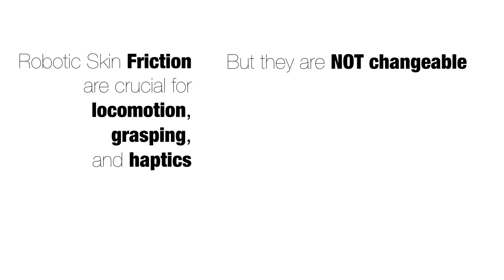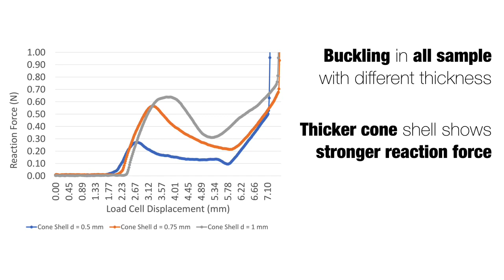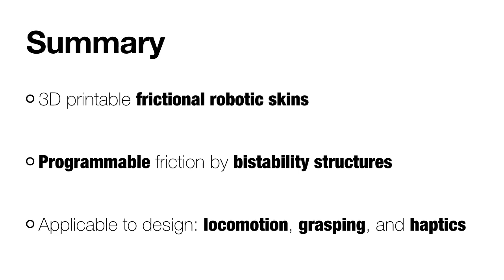Printable Bistable Structures for Programmable Frictional Skins of Soft-bodied Robots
T. D. Ta and Y. Kawahara, “Printable Bistable Structures for Programmable Frictional Skins of Soft-Bodied Robots,” 2023 IEEE International Conference on Intelligent Robots and Systems (IROS), 2023, To Appear.